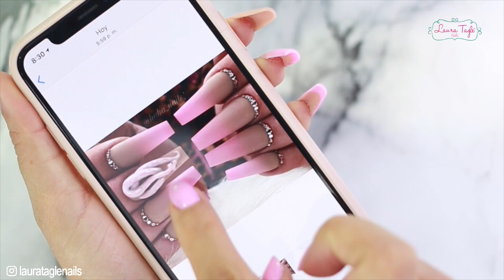UÑAS DE SERPIENTE / EL REGRESO DE LAURA TAGLE :D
Laura Tagle® Nails
APRENDER A HACER UÑAS NUNCA FUE TAN FÁCIL Y DIVERTIDO.